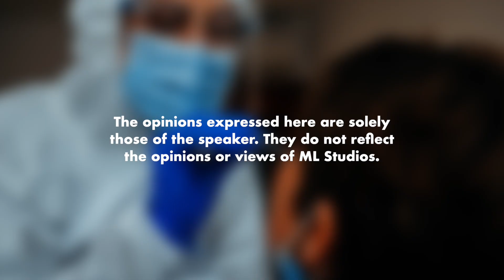Pishang Kena Kuarantin di Matrikulasi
Bab makan dengan tandas ni kena kental sikit.